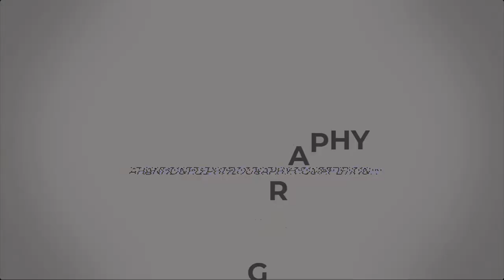Eerie & Spooky Abandoned Photography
Recently our iPhotography PLUS members got tasked with a photography competition on the theme of 'abandoned'. They had 30 days to capture, edit and post their shot. These are our favourite entries and the overall winner who walked away with a great pize!

🔗LINKS🔗
🎙️ iPhotography Podcast